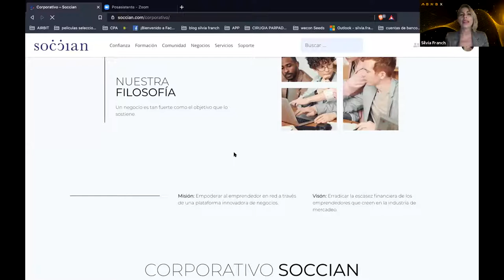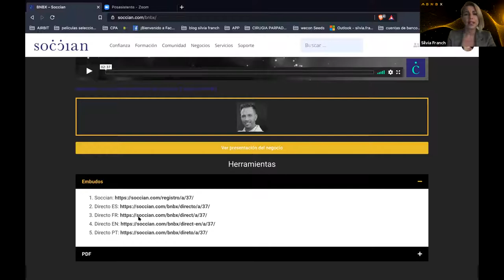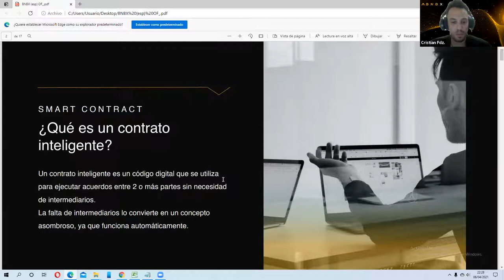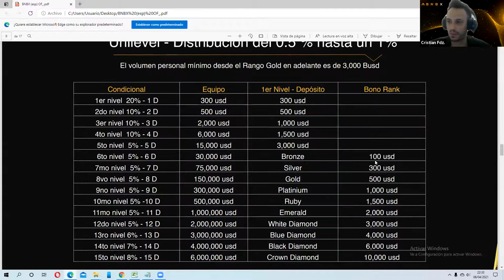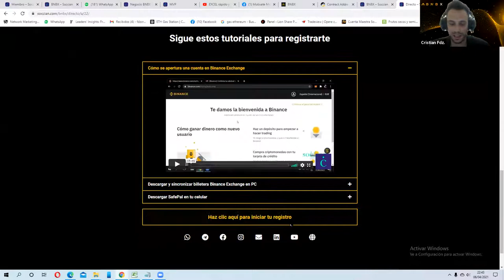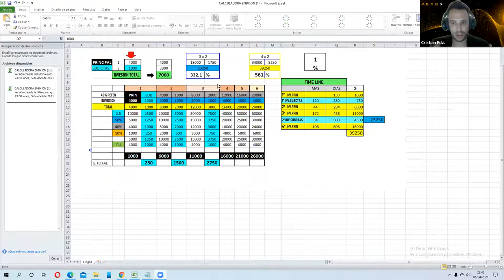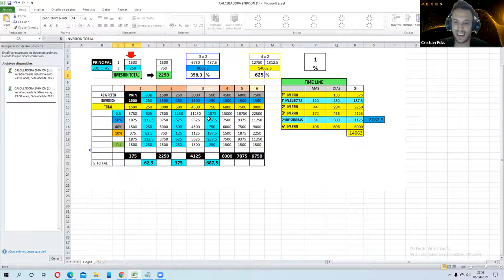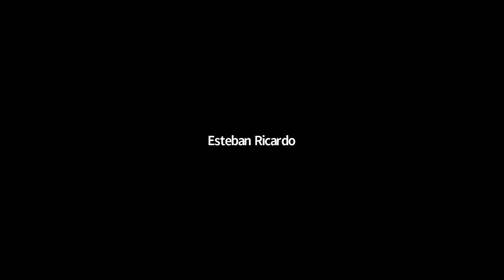Negocio BNBX - Martes 6 abril 2021 - Europa